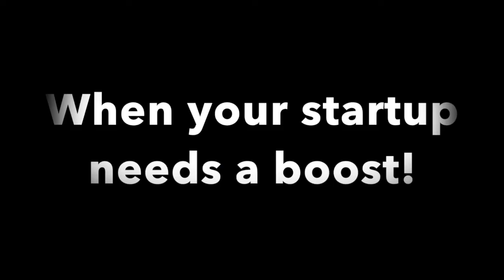TECHAID - When your Startup needs a Boost! 🚀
*TECHAID is not an actual drink but FOCUSAID (which is an amazing drink with Supplements like Nootropics, Alpha-GPC, GABA, Yerba Mate, Green Tea, B-Complex) by LIFEAID Beverage Co might help you and your startup by giving you the focus you need.